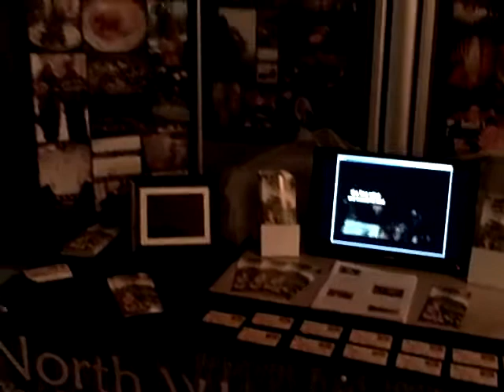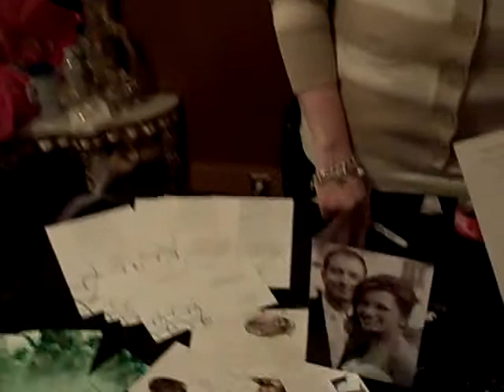The Bliss Wedding Show/Interview with Diane Connerty, North Woods Inn Resort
Diane Connerty, owner and wedding/event planner of Connerty's North Woods Inn Resort, shares photos and memories of weddings she has helped coordinate at the Inn over the years, interspliced with brief interviews of some of the vendors at the Bliss Wedding Show held at the Stanley in Utica in February, 2010